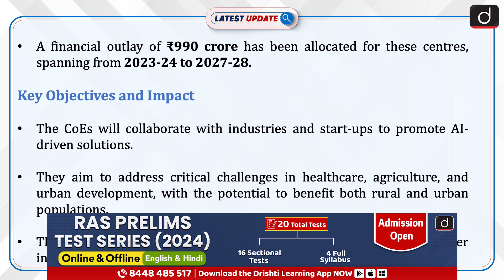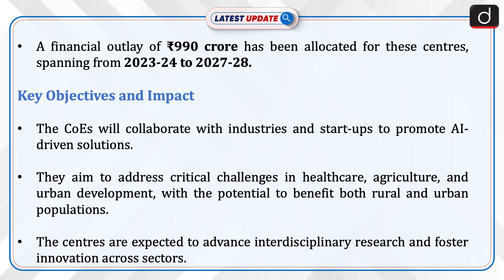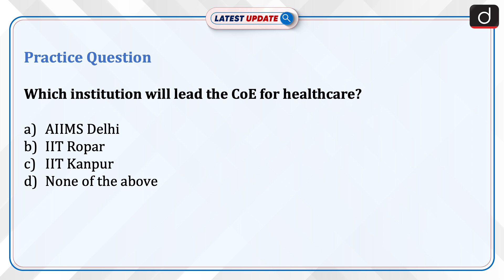Centre Sets up AI Hubs | Ministry of Education | Latest Update | Drishti IAS English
The Centre announced the establishment of three Centres of Excellence (CoEs) in AI, focusing on healthcare, agriculture, and sustainable cities on 15th October 2024. AIIMS and IIT Delhi will lead the CoE for healthcare, while IIT Ropar in Punjab will focus on agriculture, and IIT Kanpur will handle sustainable cities.